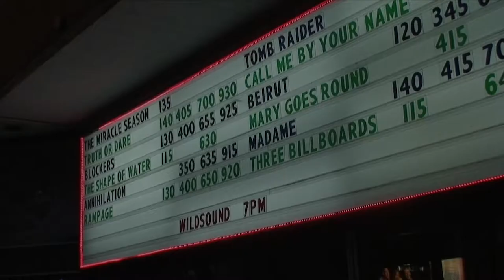BLACK BIRD Short Film - Audience Feedback from April 2018 Experimental Festival